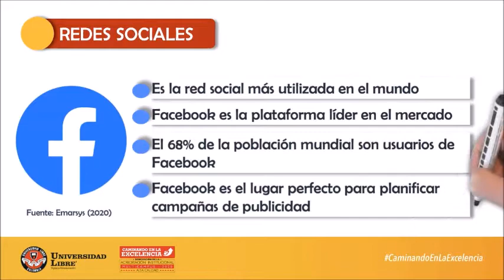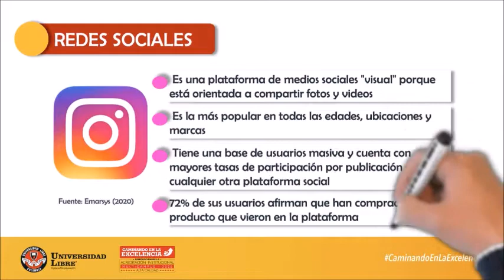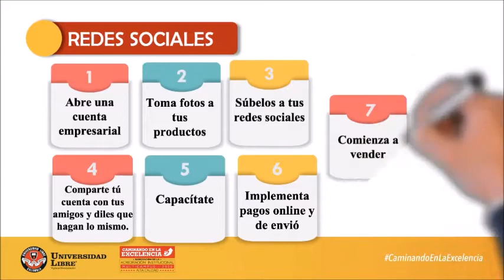Cápsula informativa 2 - Redes sociales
Cápsula informativa de la Facultad de Ciencias Económicas, Administrativas y Contables.